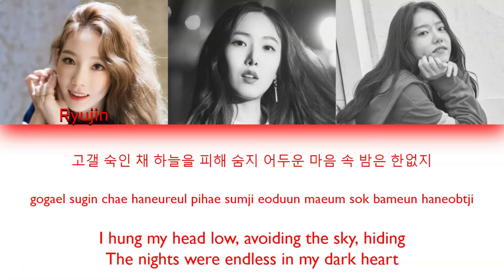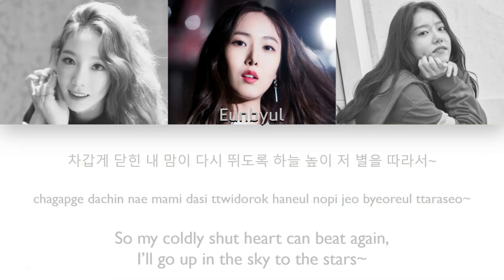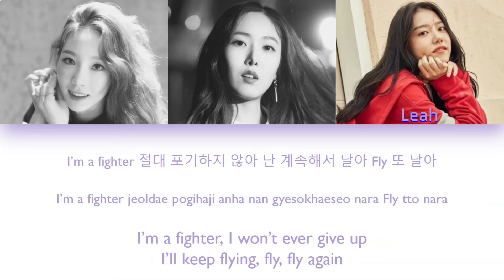KND - Beautiful To Me (Amber - Beautiful) | Color Coded Han/Rom/Eng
Ryujin: SNSD Taeyeon
Eunbyul: G-Friend SinB
Leah: Kim Sohye